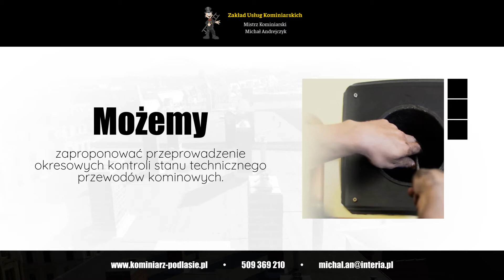Czyszczenie kominów Dąbrowa Białostocka Michał Andrejczyk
Firma, której właścicielem jest Michał Andrejczyk znajduje się w Dąbrowie Białostockiej, w województwie podlaskim. Specjalizujemy się w usługach kominiarskich. W naszej ofercie można znaleźć czyszczenie oraz konserwację przewodów kominowych. Możemy także zaproponować uszczelnianie przewodów kominowych.

Ponadto do zakresu świadczonych przez nas usług należy czyszczenie pieców kaflowych. Oferujemy również fachowe doradztwo techniczne w zakresie przewodów kominowych. Oprócz tego jesteśmy w stanie wykonać czyszczenie przewodów i kratek wentylacyjnych. Uzupełnienie naszej oferty stanowi przeprowadzanie okresowych kontroli kominów.